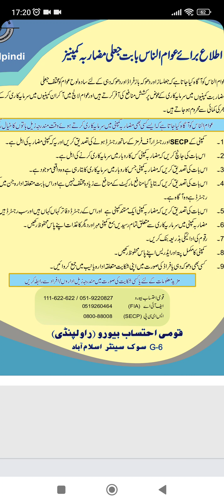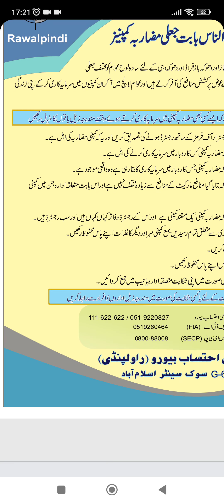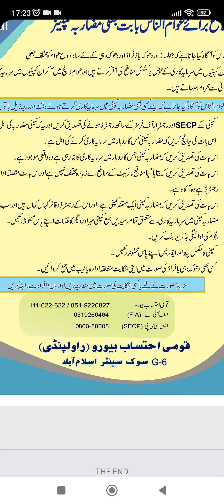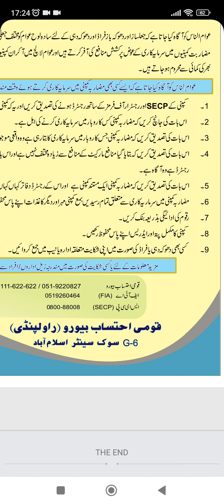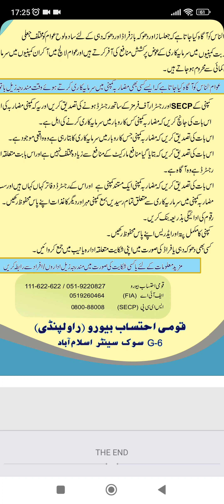B4U Global , SR Group, SRG, secure reanex | All pakistan project | All money team | Saif ur rehman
latest b4u global sr group srg news secure reanex and update of saif ur rehman and new company of all pakustan project  adam amin All money team